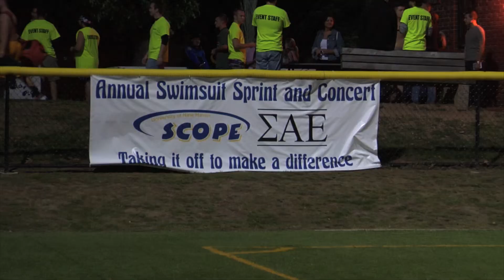SAE and Scope presents Swimsuit Sprint 2013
SAE and Scope present the 2nd annual Swimsuit Sprint to the University of New Haven. Video by Communication Club.